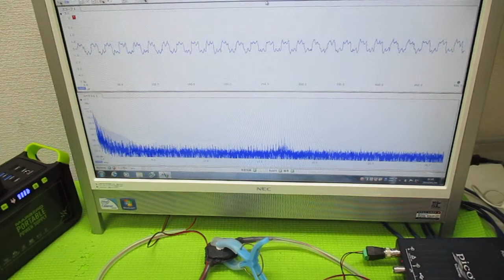オリジナル超音波実験（メガヘルツの超音波発振制御プローブ） ultrasonic-labo